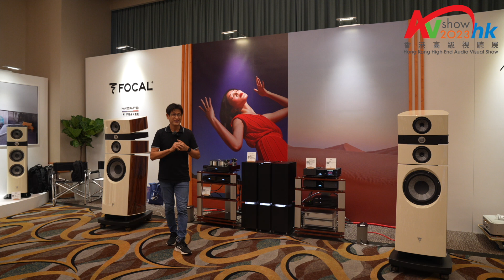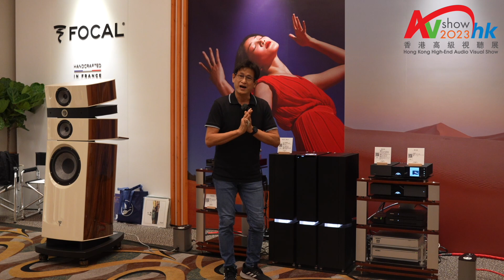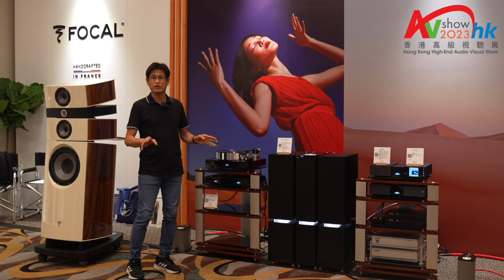2023音響展現場速報 S423先聲音響